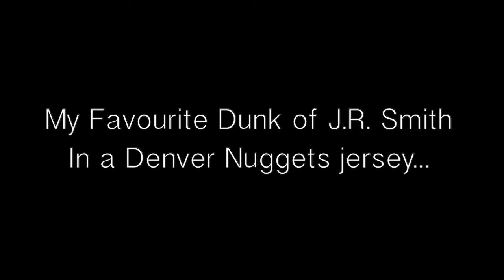JR Smith Mix 2012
This is a video of one of my Favourite players J.R. Smith ! I absolutely adore the way he dunks and his shooting. He is hands down one of the best players on the Knicks from the second he put on a New York jersey.

© Footage from NBA and other Channels
Song: The Game ft. Kanye West & Common - Jesus Piece